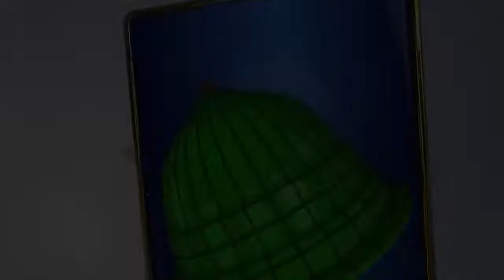New Naat _Unki Nisbat Ka Hawala _Fozia Khadim, বেস্ট নাত গজল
উনকি নিসবত কা হাওয়ালা ফজিয়া খাদিম

Credit and Source:
Channel_Studio 5
TITLE :  Unki Nisbat Ka Hawala
ARTIST: Fozia Khadim
LABEL : STUDIO 5